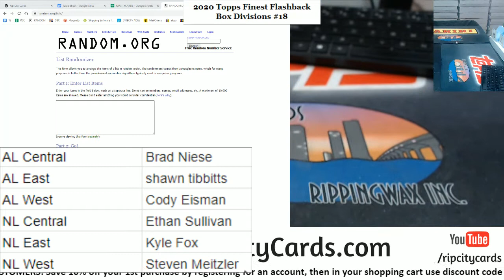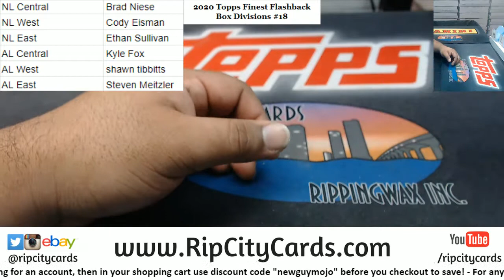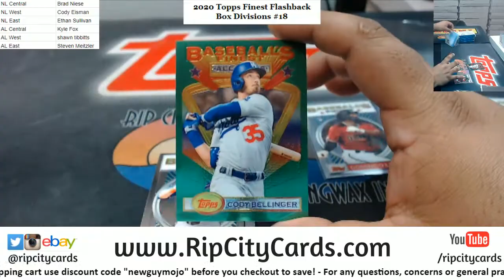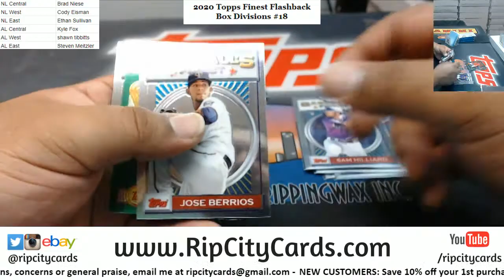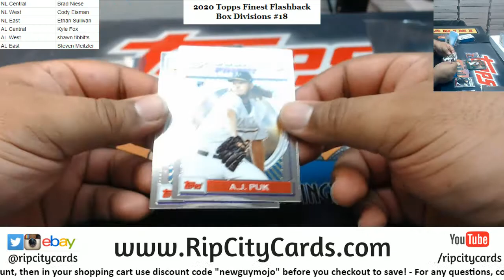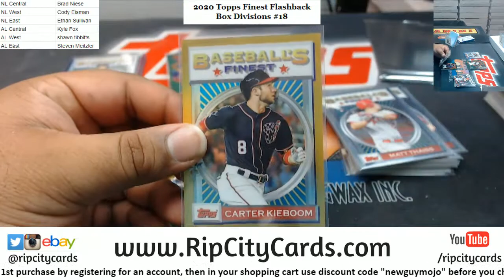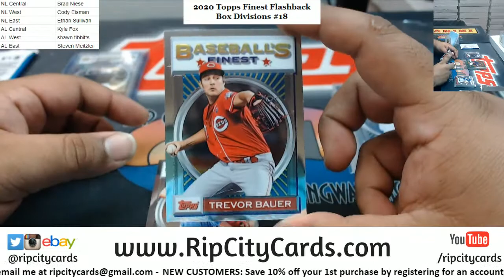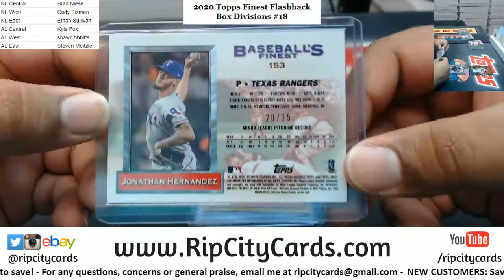2020 Topps Finest Flashback Baseball Box Random Divisions #18